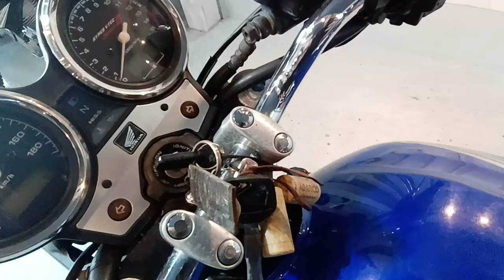CB400スーパーフォア 2005年 中古車 バイクショップ名：ビーパワーズ